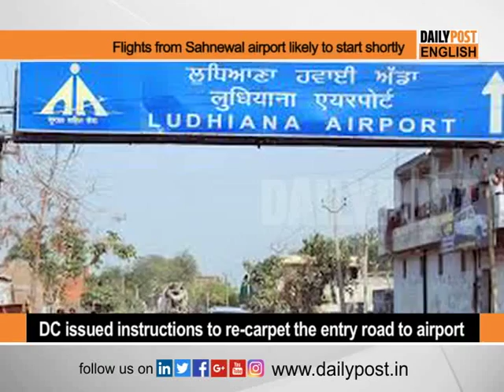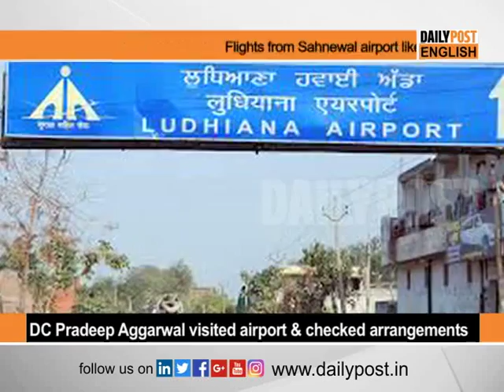Flights from Sahnewal airport likely to start shortly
For all the Latest news download Daily Post app:-